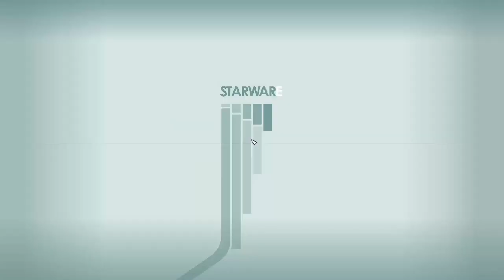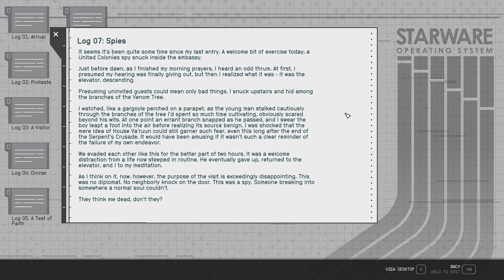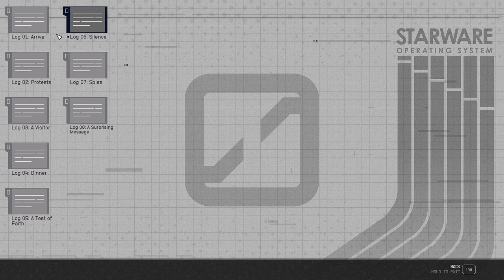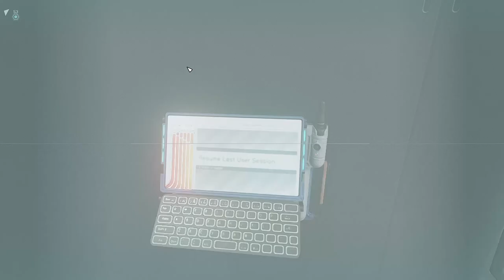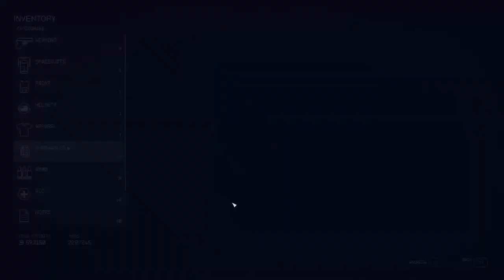Accessing the Archives! - Starfield 102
With our codes in hand, we return to MacIntyre and can finally get into the Archives! It's definitely a well-guarded place and they are strict with access. The Va'ruun section seems a little...abandoned but we get out info and give it to Hadrian for review. MacIntyre then sends us down to subsection 7 to meet a mysterious stranger...